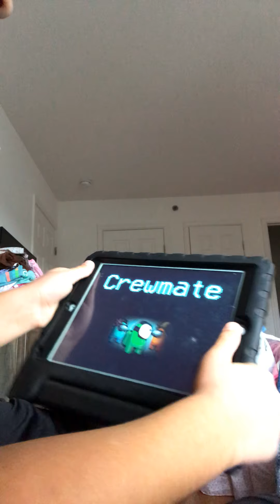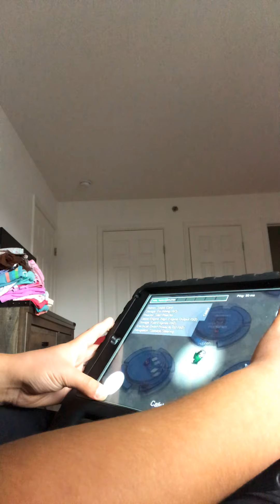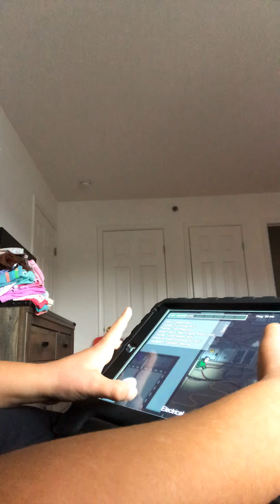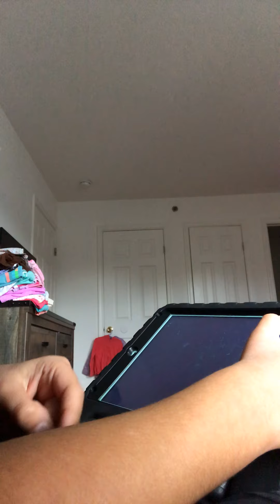Among us part 484 hide seek